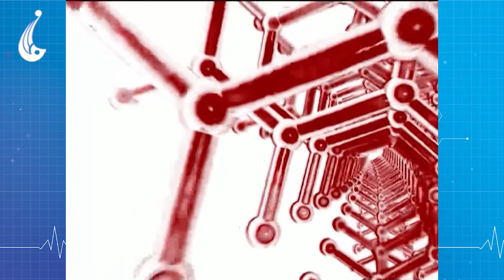راه درمان: اطلاعات صحی در مورد ترس و اضطراب از مکان های مزدهم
گفتگو با داکتر محمد وحید بارکزی متخصص امراض عصبی و روانی در مورد ترس و اضطراب از مکان های مزدهم